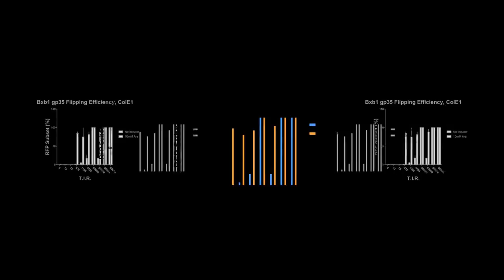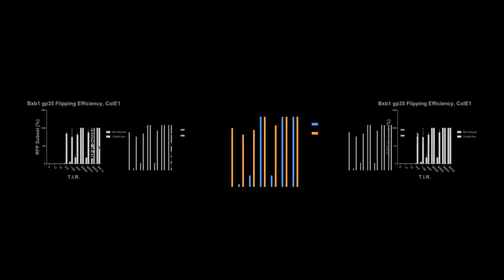New Kind of flip-flop trending on Twitter neither Functions, nor flops